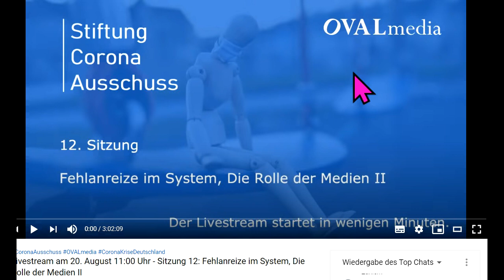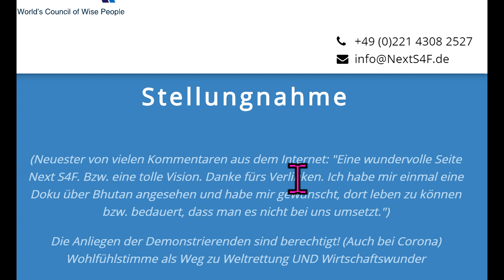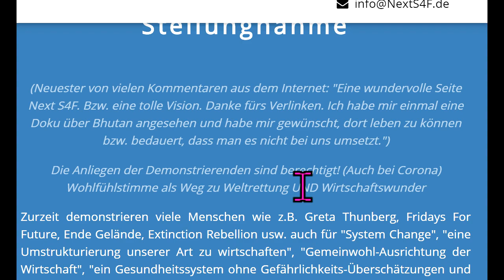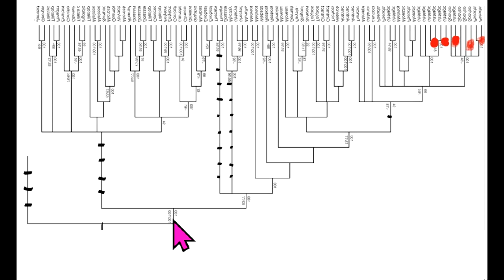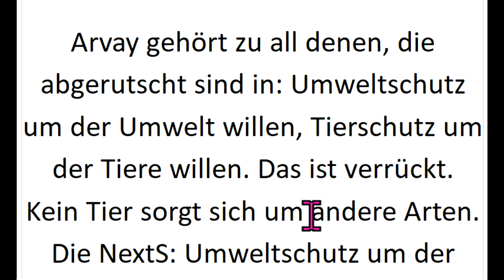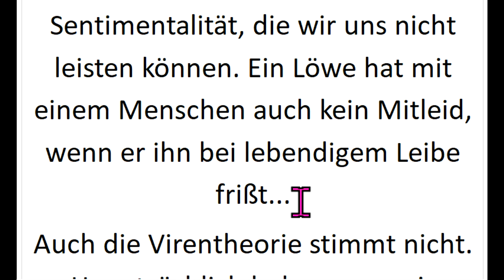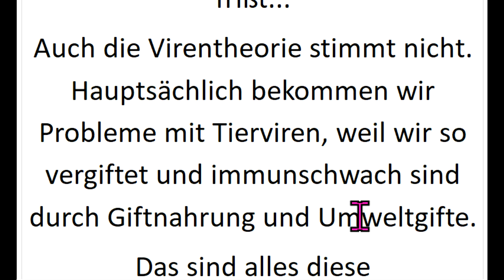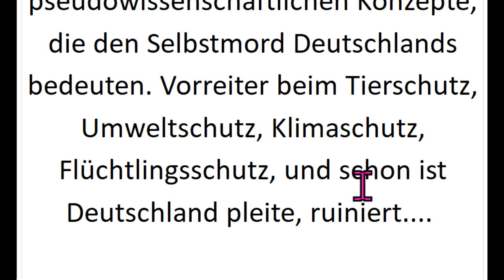Offener Corona -Brand-Brief an BUNDESKANZLERIN DR. A. MERKEL vom Weltrat+NextScientistsForFuture.de